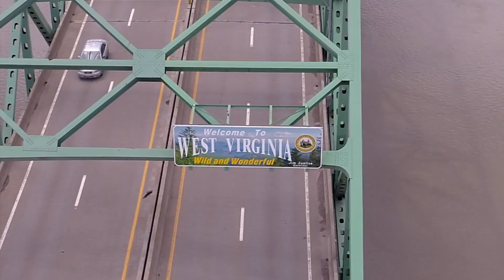Top 10 WORST STATES In America - Traveling Cloud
Well as expected Worst States Part 2 is here. We dive deep into some of the worst states in the United States and although not every state is perfect we pick out the truly worst of the worst and go over things like crime rate, poverty rate, and the overall education. Enjoy the video.

- 25 Best Places to Visit to Visit in Europe, - 25 Best Places to Visit in the USA, - Top 10 CREEPIEST Small Towns in America, - Top 10 WORST STATES to Live in America for 2020

Traveling Cloud will bring you all sorts of Content about the travel industry as well as recommendations of where to travel too and much more content travel related.